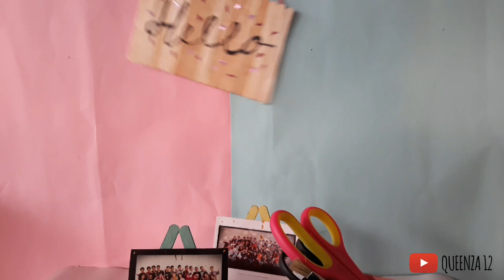DIY ROOM DECOR (Serba Stik Eskrim)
Halooo
Ini buatnya hampir 4 jam, disulap jadi 12 menitan. Semoga kalian suka yah. Jangan lupa keep support queenza 12. Thankyou 😊